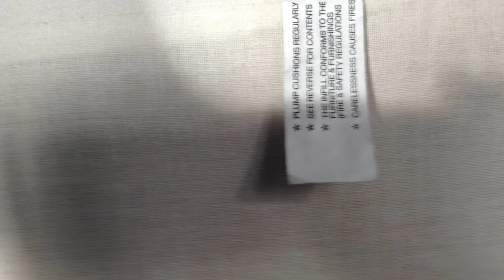4 Chords Music Video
3 men sing to a song called
 '4 chords'!